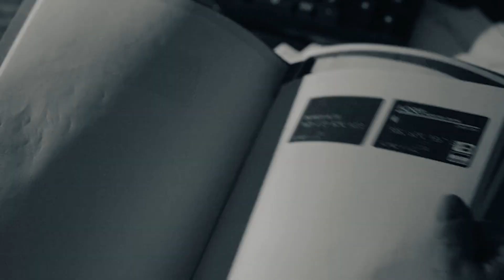What Happened To Kim ? Every Theory Explained Better Call Saul Season 6 Episode 11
What Happened To Kim ? Every Theory Explained Better Call Saul Season 6 Episode 11, what happened to kim ? gene and kim phone call explained something bad happened to kim! and we are all worried about kim waxler fate in better call saul second last episode,

0:00 : intro
01:36 : GENE PHONE CALL
02:55 : Another Theory
04:10 : What EXACTLY happened To KIm?